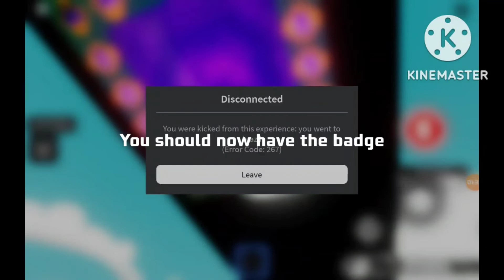How to get the brazil glove EASILY! (November 2022)